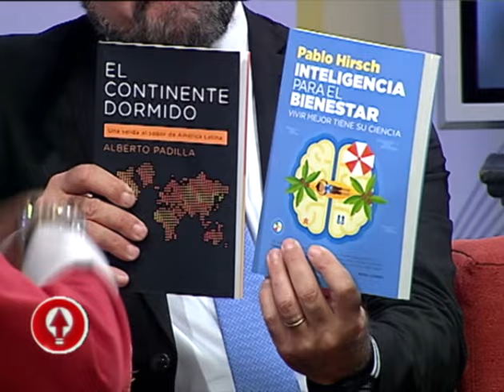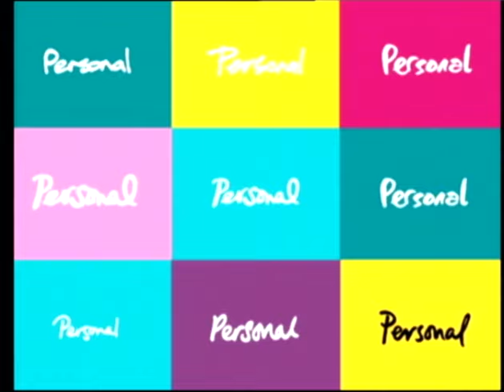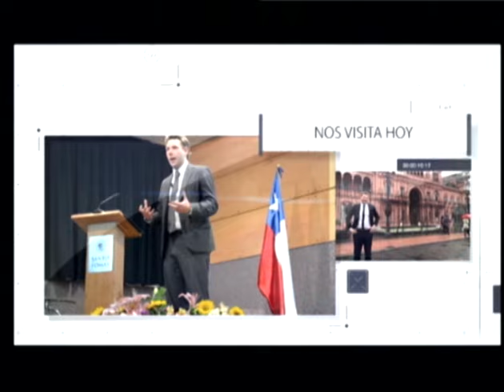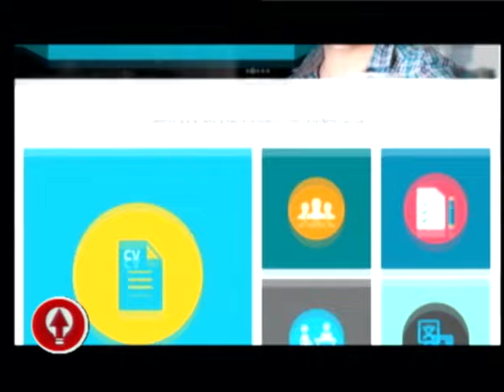ElInversor, "Las ganas de mejorar" con